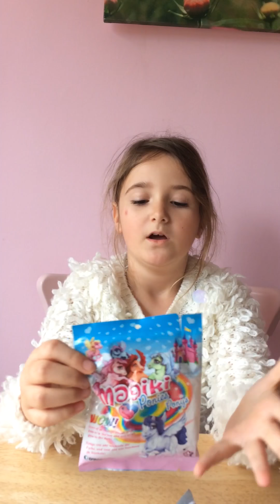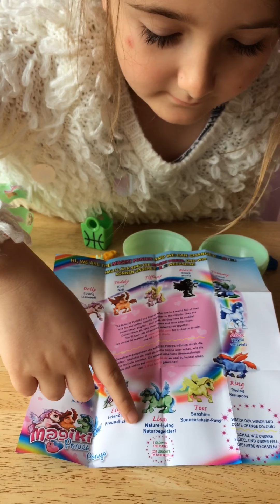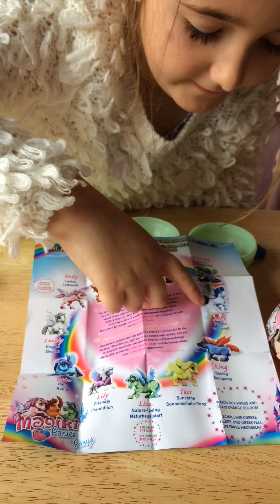Pixee Unicorn Squad-Fake LOL little sister series 2 opening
Very very bad copy 😖